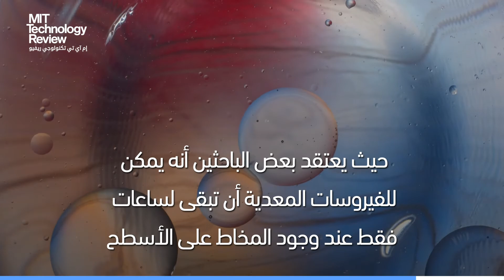دراسة جديدة تقول إن فيروس كورونا يمكنه البقاء على شاشات الهواتف 28 يوماً في الظلام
دراسة جديدة عن مدة بقاء فيروس كورونا على الأسطح، وجد الباحثون أنه يمكن لهذا الفيروس المستجد أن يبقى 28 يوماً على شاشات الهواتف في الظلام! فهل تهتم بتطهير هاتفك بشكل كاف؟ إليك التفاصيل.

قام باحثون من وكالة_العلوم_الوطنية_الأسترالية بإجراء دراسة جديدة عن مدة بقاء فيروس_كورونا على الأسطح. وبحسب الدراسة، فإنه يمكن للفيروس البقاء_على_الأسطح الملساء مثل الهواتف و#الأوراق المالية لمدة تصل إلى 28 يوماً، بينما يمكن أن تحمل الملابس والأسطح المسامية الأخرى فيروس كورونا لنصف المدة، أو حوالي 14 يوماً فقط.
ووفقاً للدراسة، فإنه يمكن لفيروس الأنفلونزا في نفس الظروف أن يبقى لمدة 17 يوماً فقط على الأسطح_الملساء. وبينما تظهر الدراسة أهمية تنظيف_الهواتف والأسطح الأخرى، إلا أنها تأتي مع بعض التحفظات الكبيرة؛ حيث تم إجراؤها عند درجة_حرارة ثابتة تبلغ 20 درجة مئوية في ظروف مظلمة، بعيداً عن ظروف العالم_الحقيقي، كما أنها لم تستخدم مخاطاً طازجاً، الذي يحتوي على خلايا بيضاء وأجسام مضادة، وعادة ما يرافق الفيروس على الأسطح؛ حيث يعتقد بعض الباحثين أنه يمكن للفيروسات المعدية أن تبقى لساعات فقط عند وجود المخاط على الأسطح.